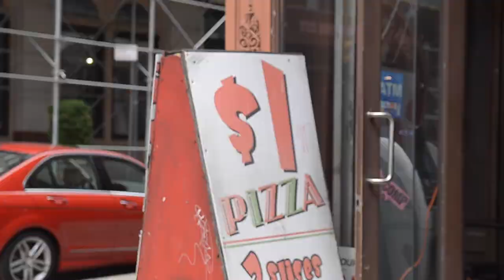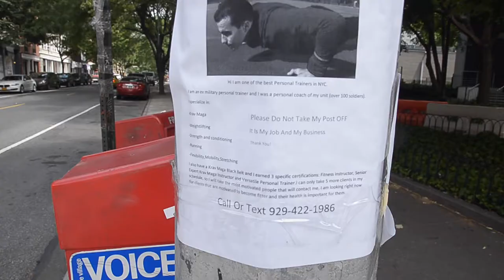Summer in NYC: Episode 6 - Rainy Saturday